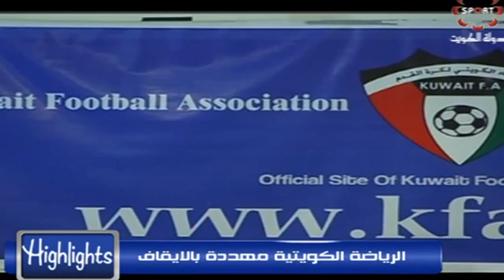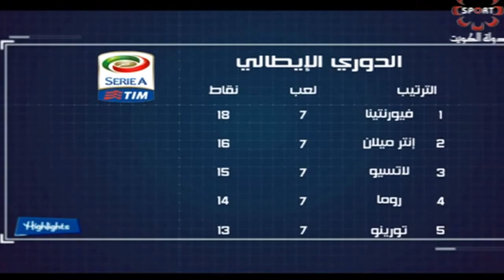حلقة برنامج "هاي لايتس" الأثنين 5/10/2015